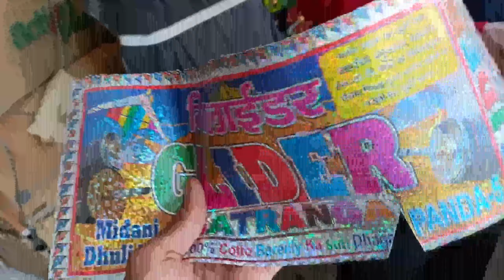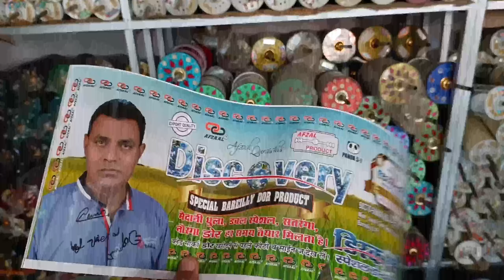Manja Shopping 2024 | Gattu Stash 2024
Music link :-